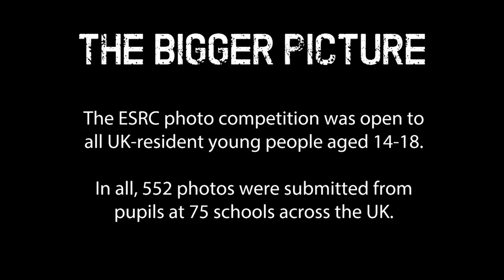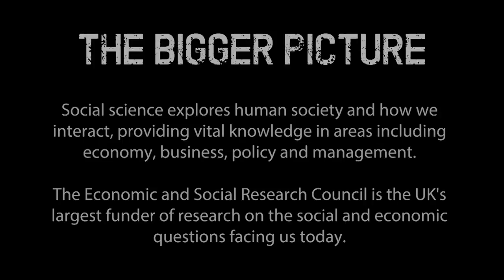The Bigger Picture | ESRC photo competition winners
The ESRC photo competition The Bigger Picture challenged young people aged 14-18 to take a photograph showing how they see the world around them from a socialscience perspective.

In all, 552 photos were submitted from pupils at 75 schools across the UK.

The competition included five categories:
Age of innovation - won by Libby Styles with 'The Modern Family'
New world order - won by Cameron Lawrence with 'Looking beyond the present prospects'
Fragile Earth - won by Florence Noon with 'More, more, more'
Society in chaos - won by Patrick Wilkinson with 'Another wrecked migrant dinghy'
Being me - won by Maddy Turner with 'Diversity in the media'

Let’s connect!